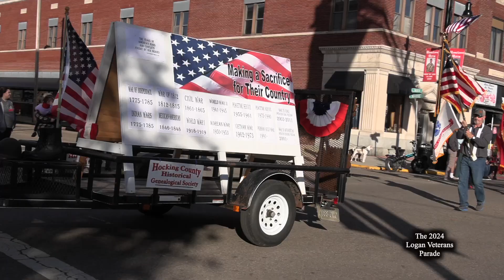The 2024 Logan Veterans Parade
Join us again this year as we check out the 2024 Logan, Ohio Veterans Parade, held this year on November 17th, delayed by bad weather from the previous weekend. We honor all of our veterans and thank you all for your service. A great crowd was on hand for this years parade held on Main St. in downtown Logan, Ohio.